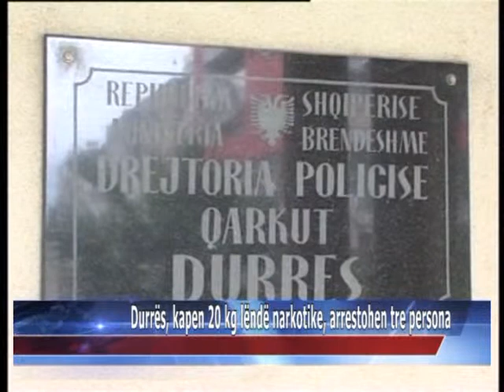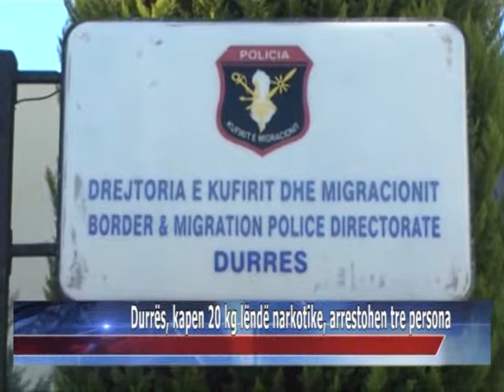05 01 2015 Durrës, kapen 20 kg lëndë narkotike, arrestohen tre persona